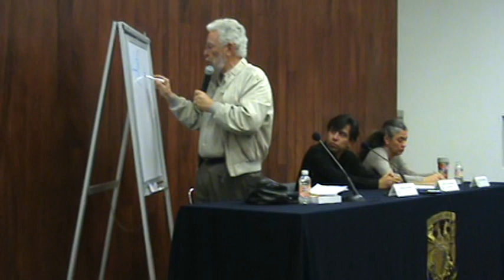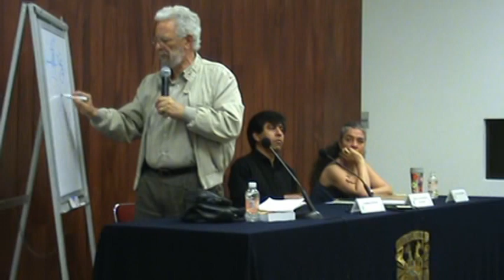Marx y la Modernidad / Enrique Dussel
Aceptar que la modernidad arranca en el siglo XVIII con la Ilustración en Inglaterra y Francia es aceptar también que lo que vivió la América Latina colonial no fue capitalismo sino feudalismo. Cuestión refutada por el sociólogo Agustín Cueva . Mientras Immanuel Wallerstein ubica el inicio de la modernidad en la Ilustración, Enrique Dussel advierte que ésta inicia en 1492 con la invasión a América. Cuestión eurocentrista. ¿Dónde queda parado el pensamiento de Marx?